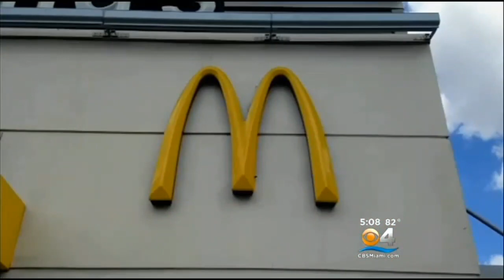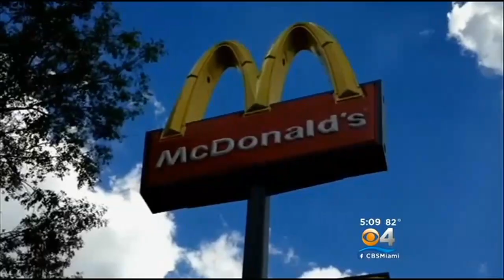Miami Officer Faces Judge Following Arrest On Felony Charges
A Miami police officer accused of taking money to be a drug dealer’s hired muscle was in court Thursday morning.